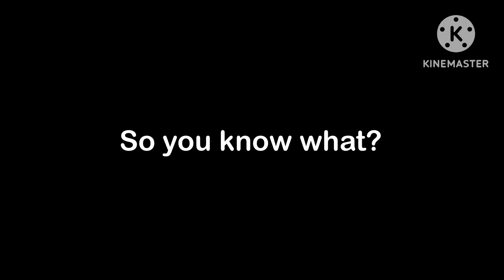My Singing Monsters: The Lost Landscapes - Hatching Stoopa (NO SOUND)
Okay soooo…

I decided to test out the built-in screen recording software on my computer for the first time.

And it did not record any sound whatsoever.

So I decided to give yall a special treat: Evergreen Marsh but I covered it using only my voice. It is very peak.

But anyways I hatched Stoopa!

My Singing Monsters: The Lost Landscapes was created by @RawZebra